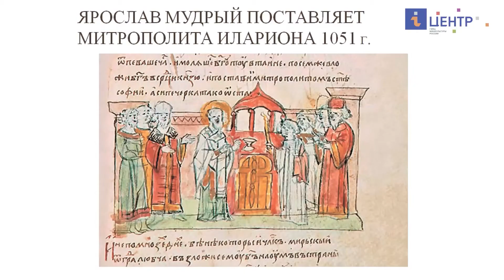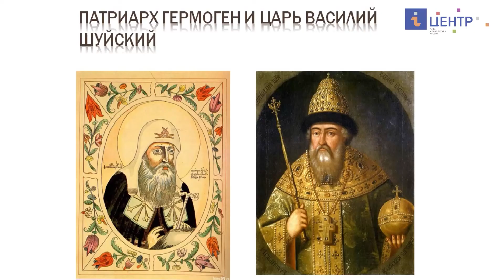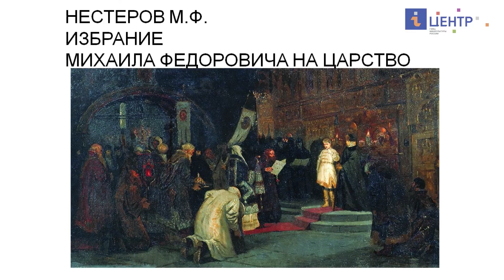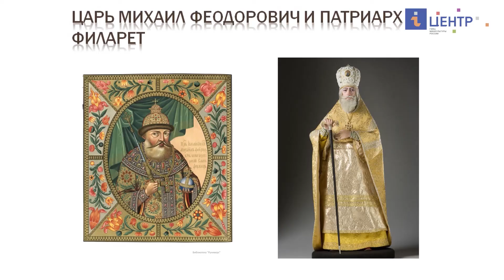Патриарх в Церкви и в Царстве: учреждение патриаршества в России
Установление единообразного для некой социальной общности культа считается некоторыми учёными одним из признаков цивилизации.
Одним из признаков суверенности государства в средние века была самостоятельная церковь, или кафедра, то есть администрация. Это же правило действует в обратную сторону - "зависимое" государство как правило, подчинялось церкви своего протектора.
Ещё со времён Рима церковная и государственная жизнь были переплетены, церковники и политики сотрудничали, работали, плели интриги совместно и друг против друга, к тому же, в жизни средневекового общества религия играла огромную роль, а прелаты зачастую были видными, влиятельными людьми. Политические игры ввели некую путаницу в терминологию и иерархию в отношениях церкви и власти, однако на древней Руси, изначально окормляемой Византийской церковью, в конце концов образовалась юридически-автокефальная патриархия.

Лектор: Лисовой Николай Николаевич
главный научный сотрудник Института российской истории РАН, доктор исторических наук